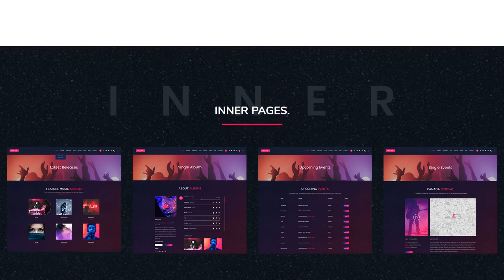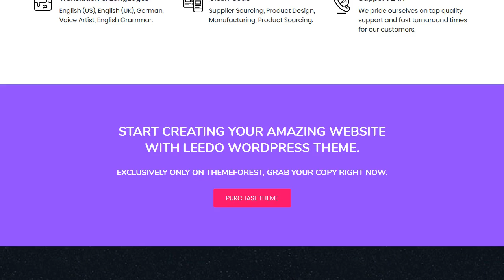Devaid - Music Band and Musician Template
Devaid - is a responsive music HTML5 template. It is designed with Bootstrap4 that ideal for all kinds of manage audio, album, genres, artist and sell the audio files to your customer. We carefully checked for user friendly. Well-structured code and easy to use documentation help you to customize the template.

we have covered everything you need to setup for manage audio, album, genres, artist and sell the audio files, radio station Templates, but if there is something that you would like to know then we are happy to help you out.

Template Features:

* Clean and Modern
* Cross browser compatible
* W3C valided code
* Clean & organized documentation
* Google font used
* Font awesome icon
* Quick support
* Well and commented code
* Light & Error Free Code
* Very Easy To Customise

* HTML content
* documentation

Fonts:

* Nunito
* Poppins

Plugins:

* jQuery
* bootstrap 4

Note:

Images are only for demo purpose and not included with the download bundle.